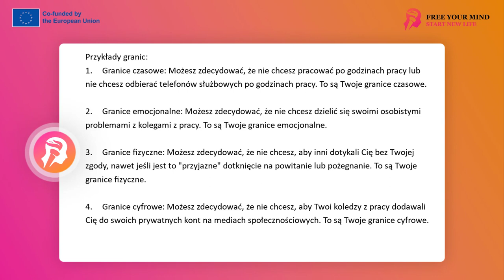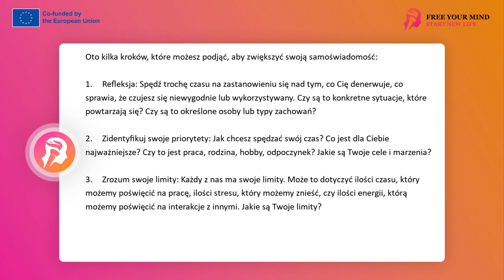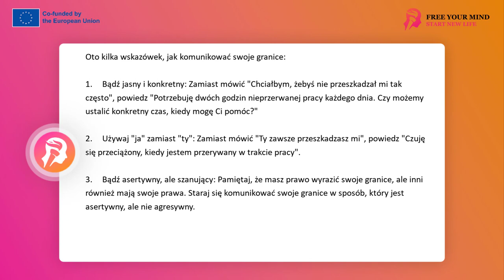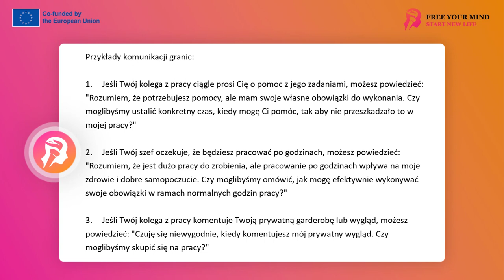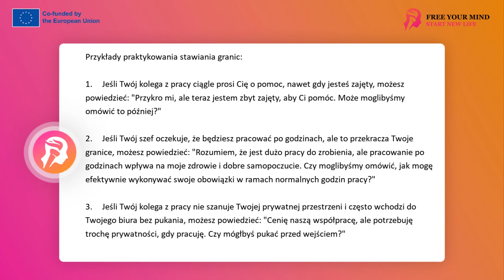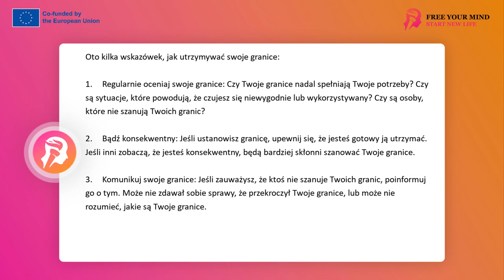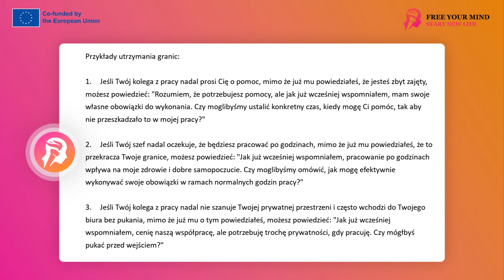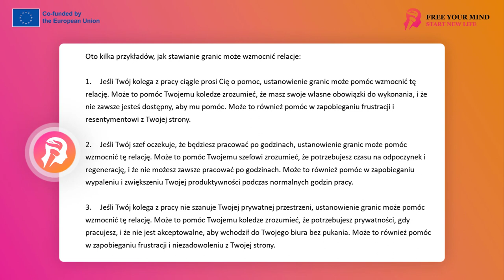FYM - Stawianie granic w relacjach 12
Granice są to linie, które określają, gdzie kończy się jedna osoba, a zaczyna druga. W kontekście relacji interpersonalnych, granice pomagają określić, co jest dla nas akceptowalne, a co nie.
Granice mogą być różne dla różnych osób i mogą dotyczyć różnych aspektów naszego życia. Mogą one obejmować granice czasowe, emocjonalne, fizyczne, cyfrowe itp.

Przykłady granic:
1. Granice czasowe: Możesz zdecydować, że nie chcesz pracować po godzinach pracy lub nie chcesz odbierać telefonów służbowych po godzinach pracy. To są Twoje granice czasowe.
2. Granice emocjonalne: Możesz zdecydować, że nie chcesz dzielić się swoimi osobistymi problemami z kolegami z pracy. To są Twoje granice emocjonalne.
3. Granice fizyczne: Możesz zdecydować, że nie chcesz, aby inni dotykali Cię bez Twojej zgody, nawet jeśli jest to "przyjazne" dotknięcie na powitanie lub pożegnanie. To są Twoje granice fizyczne.
4. Granice cyfrowe: Możesz zdecydować, że nie chcesz, aby Twoi koledzy z pracy dodawali Cię do swoich prywatnych kont na mediach społecznościowych. To są Twoje granice cyfrowe.
Zrozumienie i ustanowienie granic jest kluczowe dla utrzymania zdrowych relacji interpersonalnych. Pozwala to na ochronę Twojego czasu, przestrzeni, energii i dobrego samopoczucia. Pamiętaj, że masz prawo do ustanowienia granic i że inni powinni je szanować.